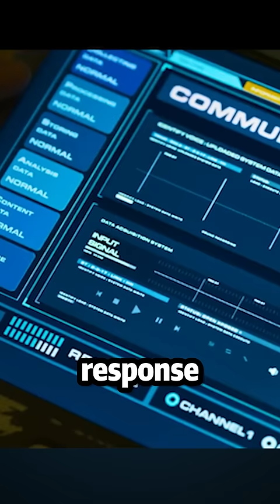He was attacked by kangaroos while adrift on the moon.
The film is for viewing purposes only and is not intended to disseminate undesirable information.
Movie Name：Moon Man
Director
Chiyu Zhang
Writers
Chiyu Zhang，Chenguang Qian，Si'ao Dai
Stars
Teng Shen，Li Ma，Yuan Chang